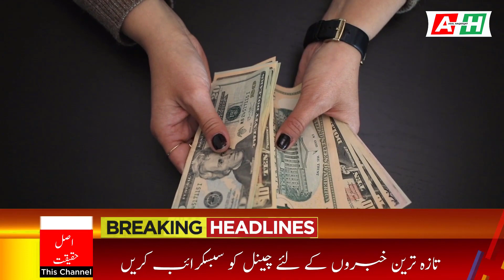Dollar Price Today update | Currency Exchange Rates in Pakistan | Dollar to PKR Rates 09-10-2022